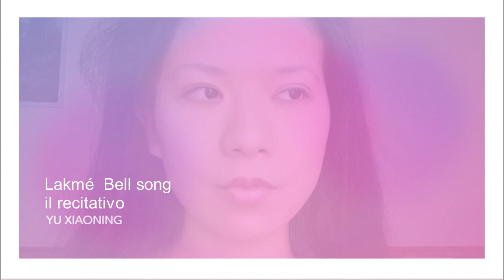YU XIAONING--Lakmé "Bell song" ,il recitativo--2020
Soprano Yu Xiaoning sings il recitativo di Lakmé
 "Où va la jeune Hindoue"